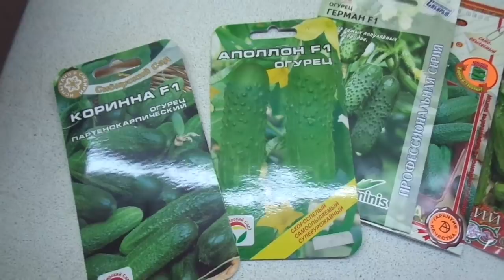ЖДУ ВАШЕГО МНЕНИЯ - ДЕФОРМИРОВАННЫЕ СЕМЯДОЛИ У ОГУРЦОВ. Ольга Чернова.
Прошу зрителей канала написать свое мнение о деформированных семядолях огурцов. Очень многих начинающих огородников волнует, что их хороших на вид семян огурцов появляются всходы с деформированными семядолями.
 У меня так тоже бывает, но я по своему опыту знаю,  что это не влияет на качество рассады огурцов и я считаю, что из таких растений можно в дальнейшем получить хороший урожай. Но хочется еще услышать и ваше мнение - это многим поможет.
Предыдущие видео о выращивании огурцов.
ПОРА ВЫРАЩИВАТЬ РАССАДУ ОГУРЦОВ ДЛЯ ТЕПЛИЦЫ. 12 апреля.
КАК ВЫРАСТИТЬ ХОРОШУЮ РАССАДУ ОГУРЦОВ. 12 апреля.
КАК ПОЛУЧИТЬ БОГАТЫЙ УРОЖАЙ ОГУРЦОВ. 13 апреля.
Какие огурцы я выбрала для теплицы и почему? 13 апреля